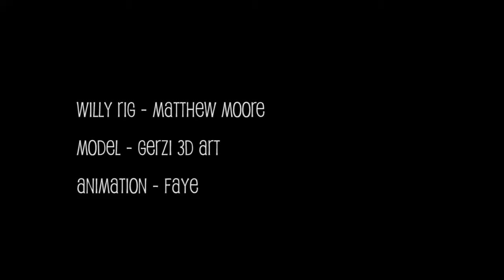In the Dark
A simple cartoon take using the Willy Rig. Bucks Uni 3D MA.